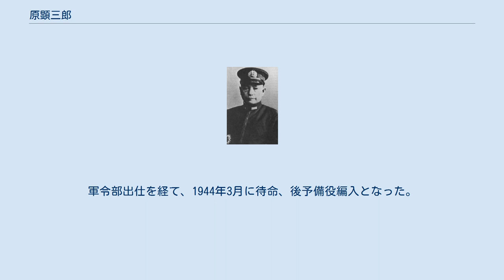原顕三郎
原 顕三郎（はら けんざぶろう、1887年7月15日 - 1971年9月20日）は、日本の海軍軍人。
バタビア沖海戦指揮官。
 1887年（明治20年）7月15日、東京で坪井航三海軍中将の三男として生まれる。
兄に坪井九八郎（貴族院男爵議員）がいる。
後に父・坪井航三の兄で叔父の原俊則（海軍少佐）の養子となる。
1909年（明治42年）11月、海軍兵学校（37期）を卒業し、1911年（明治44年）2月に海軍少尉任官。
海軍砲術学校普通科、海軍水雷学校普通科で学ぶ。
 1920年（大正9年）1月、呉海兵団分隊長に就任。
以後、「響」駆逐艦長、軍事参議官副官（東伏見宮依仁親王大将付）、元帥副官（依仁親王付）、軍事参議官副官（山屋他人大将付）などを歴任。
1922年（大正11年）12月、海軍少佐に昇進。
横須賀鎮守府付を経て、1923年（大正12年）3月、「第18駆逐艦」（刈萱）艤装員長となる。
以後、同艦長、「第1号駆逐艦」（神風 [II]）・「第7号駆逐艦」（松風 [II]）の各駆逐艦長を務めた。
 1927年（昭和2年）12月、海軍中佐に進級し「第3号駆逐艦」（朝風 [II]）艦長に就任。
以後、「第23号駆逐艦」（弥生 [II]）・「第9号駆逐艦」（旗風）兼「第5号駆逐艦」（春風 [II]）・「第27号駆逐艦」（皐月 [II]）の各駆逐艦長などを歴任。
1928年（昭和3年）12月から約一年間、水雷学校で特修科学生として学んだ。
1929年（昭和4年）11月、「磯波」駆逐艦長に就任。
以後、第6掃海隊司令、第1駆逐隊司令、第30駆逐隊司令を経て、1933年（昭和8年）11月、海軍大佐に昇進し第10駆逐隊司令に着任。
 1934年（昭和9年）11月、「神通」艦長に転じ、以後、「高雄」艦長、兼「五十鈴」艦長、呉港務部長、第1港務部長、兼支那方面艦隊司令部付兼上海航路部長を務めた。
1939年（昭和14年）11月、海軍少将に進級し横須賀防備戦隊司令官となった。
1940年（昭和15年）10月、舞鶴鎮守府付に転じた。
 1941年11月、第5水雷戦隊司令官に就任し、12月に太平洋戦争を迎えた。
マレー作戦に従軍。
2月28日からのバタビア沖海戦で第三護衛隊指揮官として指揮し、重巡、軽巡の撃沈を含む戦果を挙げた。
この海戦で日本は掃海艇や輸送船に被害を出した。
これは魚雷の性能、射線などから指揮下の第七戦隊によるものであることは明らかだったが、一般には敵魚雷艇による被害と信じられていた。
これは海軍側の謝罪に対し、この被害で救命胴衣で約3時間泳ぐことにもなった今村均陸軍中将が快く了承し、事実を公にしなかったためである 1942年（昭和17年）3月、第16戦隊司令官（第2南遣艦隊）に就任。
4月24日、小スンダ列島戡定作戦が発令され、この作戦の部隊として、原を指揮官とした「S攻略部隊」が編成される。
5月7日、原はスラバヤにおいて、「機密東印部隊S攻略部隊命令作第一号」を発令し、ほとんど抵抗を受けず、予定より早く占領、掃討が済み、25日にS攻略部隊の編成は解かれた。
 1942年10月、横須賀鎮守府出仕となる。
同年11月、海軍中将に進み、1942年11月から1944年（昭和19年）1月まで旅順方面特別根拠地隊司令官を務めた。
軍令部出仕を経て、1944年3月に待命、後予備役編入となった。